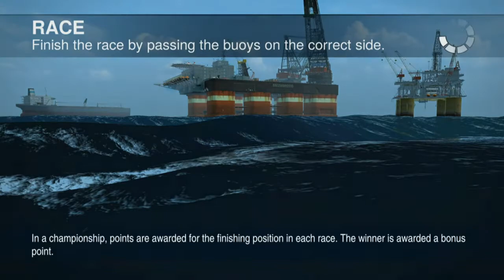Aqua Moto Racing | Gameplay | Nintendo Switch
[No Commentary]
Game Description:
"Exotic courses, spectacular stunts, split-screen and online multiplayer: all the intensity of jet skiing on your own or with friends!
Aqua Moto Racing Utopia is fun and competitive: have a blast in dozens of races, performing stunts in gorgeous environments and playing against up to 7 opponents.
10 EXOTIC ENVIRONMENTS
The environments are based on real places: the Amazon, Greece, a mangrove swamp, the tropics, the Mediterranean coast, an Atlantic port... So each race is a different challenge.
7 GAME MODES FOR ALL STYLES
Championship, Freestyle Championship, Custom Race, Freestyle, Time Trial, Leisure, and Party Games.
MORE THAN 50 RACES
Take part in 12 championships in the runabout, ski, and freestyle divisions and make waves on your way to the top of the podium.
44 STAND-UP AND SIT-DOWN JET SKIS
Complete races and events to earn money and unlock powerful watercraft.
UP TO 28 STUNTS TO PERFECT
Body flip, Indian air, stand up, no hander, backflip and the 360: find out how much fun a perfectly executed stunt can be.
CUSTOMIZE YOUR AVATAR
Name, nationality, physical appearance, gear: make your driver look the way you want, down to the color of the jet ski.
With up to 4 players on the same screen, or each with their own console in handheld mode for up to 8 players: challenge your friends anywhere, anytime! You can also use the online feature to take on up to 7 friends or other players from around the world"

Lets Play together:
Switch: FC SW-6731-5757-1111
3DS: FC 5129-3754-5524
Wii U: ZmanTheTech
PSN: zdd1987
XBOX LIVE: ZmanTheTech and Snol3y
STEAM: ZmanTheTech

She does arts of all types! Pencil, ink, watercolor, and digital!